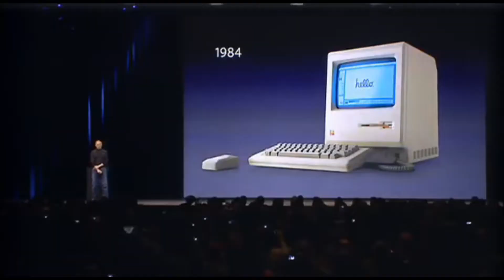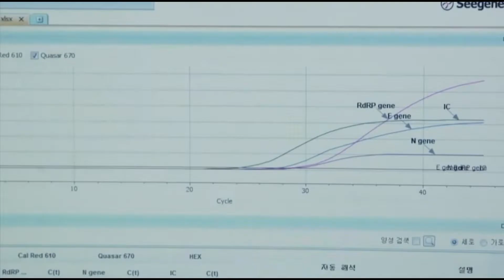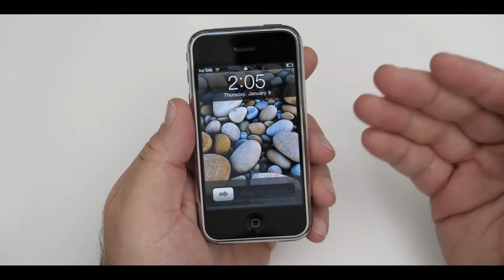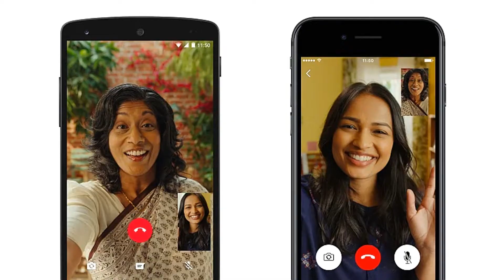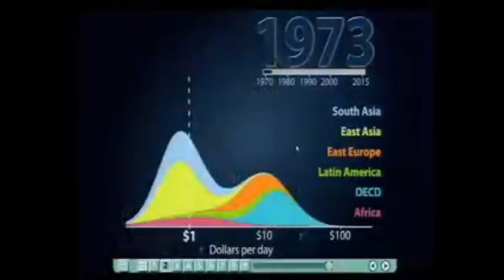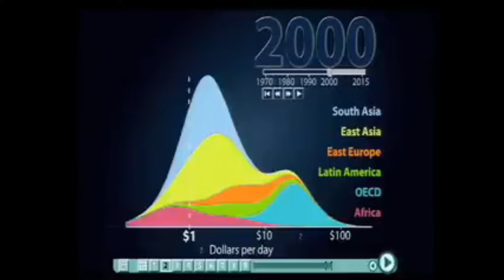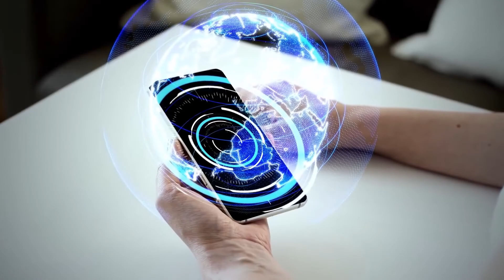Global Virtual Reality in the 2020s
The 2020s will bring a lot of new changes, and advanced virtual reality is coming up fast as one that will have major impact on the world, along with increasing globalization. Let's take a look at how these two factors in the 2020s will affect our lives and change our world forever.